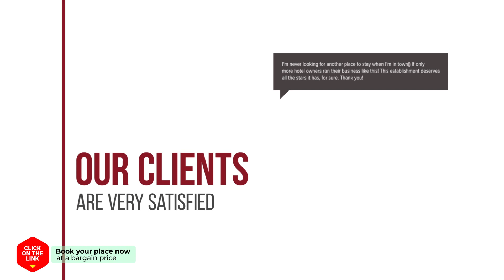Venus Motel hotel review | Hotels in Incheon | Korean Hotels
Venus Motel hotel video review. Hotels in Incheon, asian 3 stars hotels.